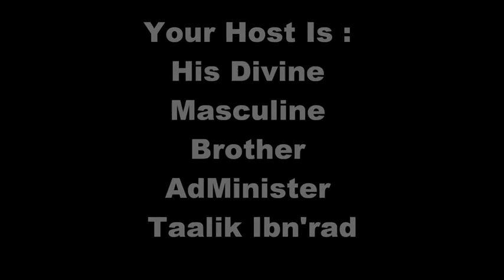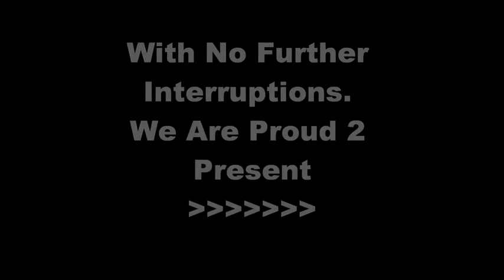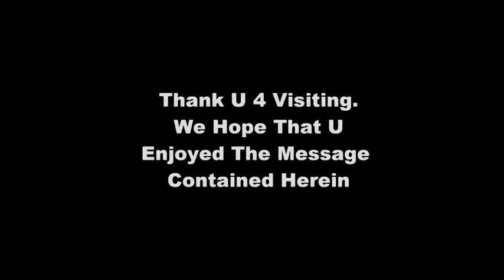House Or Field Niggas ( Who Is The Best Advocate 4 Black People ? )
*** NEW POST ***